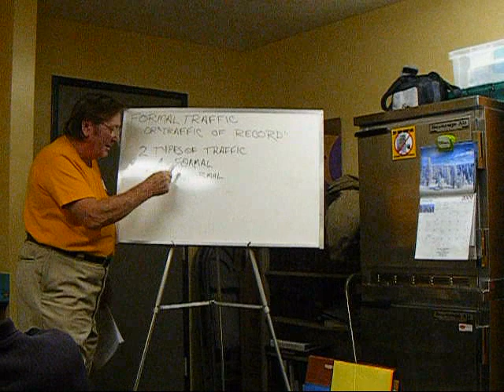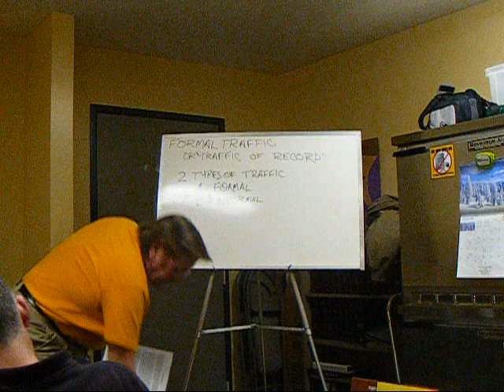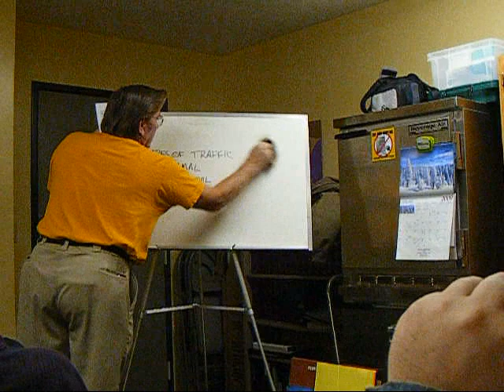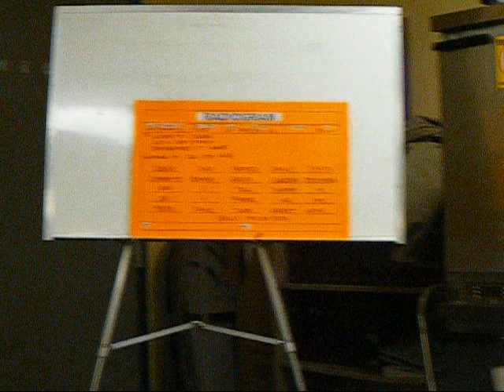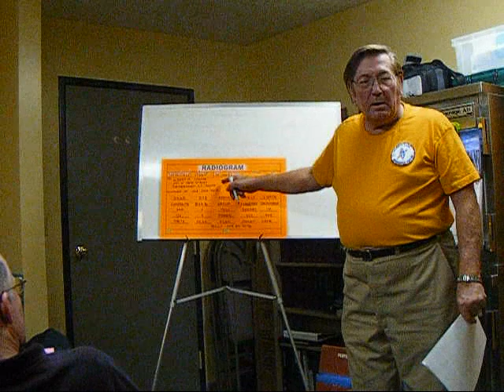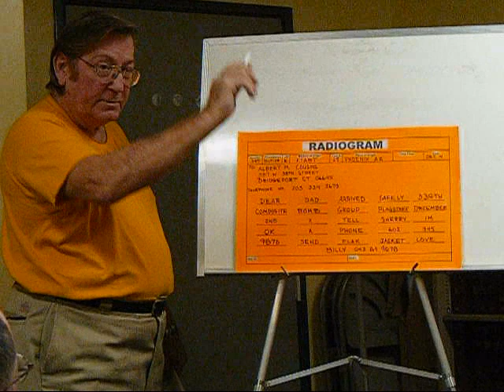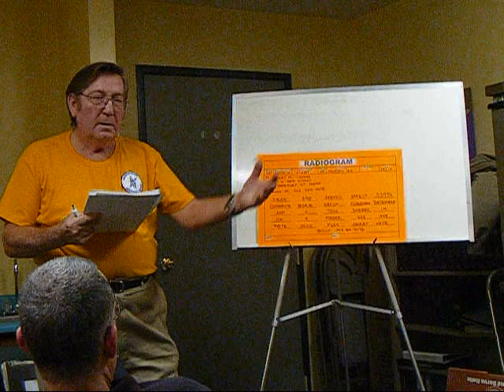Traffic Handling Class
Amateur Radio Traffic Handling Class (Radiogram)